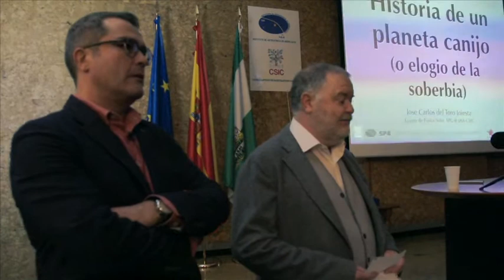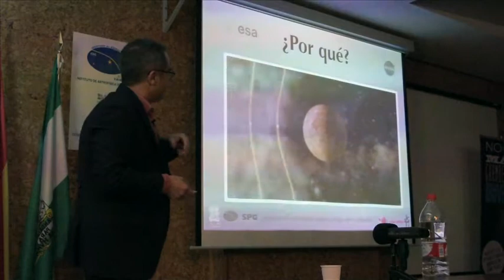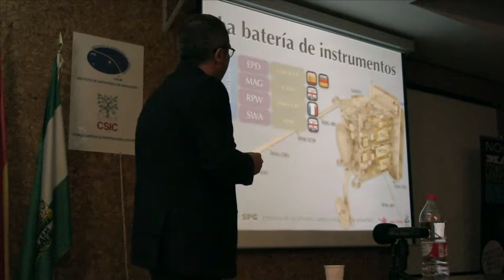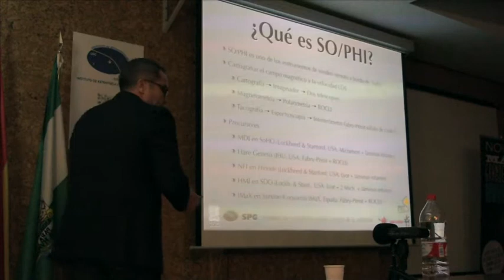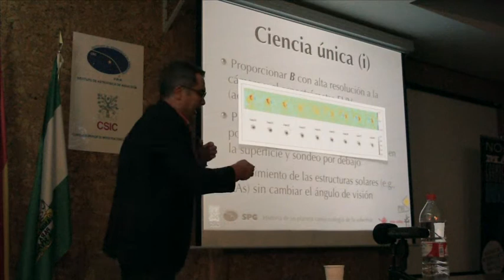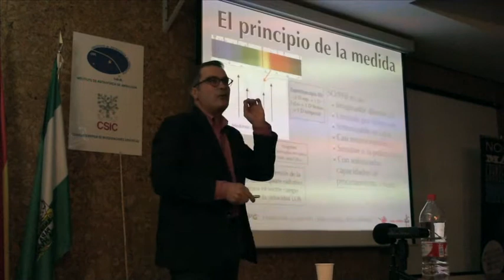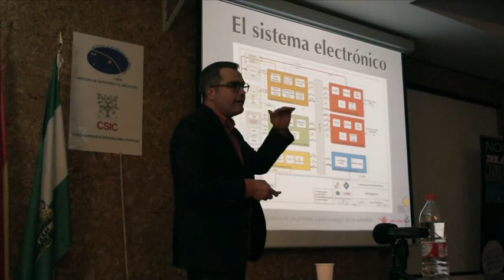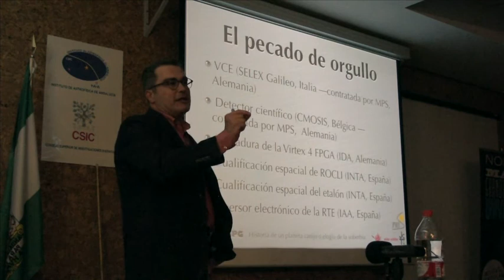Historia de un planeta canijo - José Carlos del Toro (IAA-CSIC)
José Carlos del Toro (IAA-CSIC) nos habla de Solar Orbiter, la misión más ambiciosa de la ESA dirigida al Sol, y en la que el grupo de física solar del IAA-CSIC participa en el instumento SO/PHI